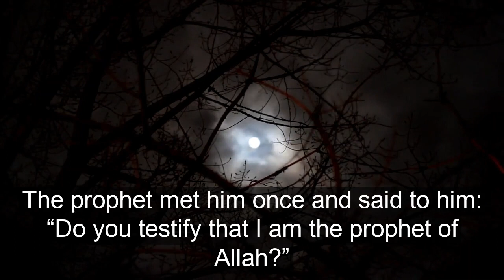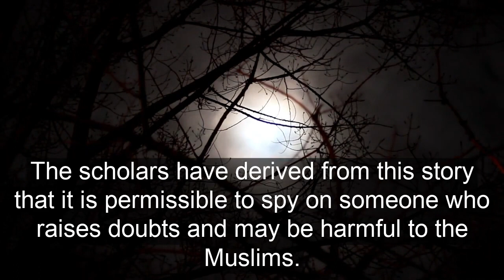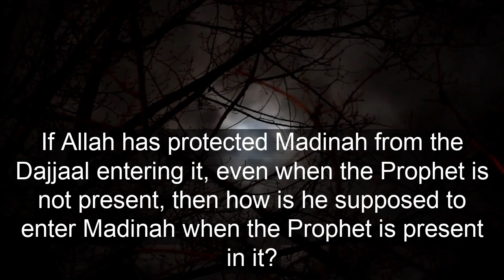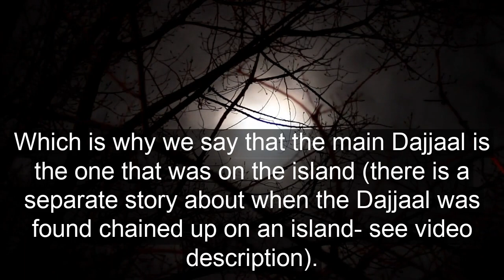They Thought This Boy Was the Dajjal (Antichrist)! Sh. Sulayman Ar Ruhaylee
Please take just a second of your time to like the video and subscribe (clicking the bell icon so you receive a notification every time we upload a beneficial reminder), in order to receive a share of the reward (by the permission of Allah), as we aim to spread the message of Islam by translating videos of the scholars from Arabic to English on a regular basis.

Sheikh Sulaymaan Ar Ruhaylee is asked about the hadeeth of Ibn Sayyaad, a young boy at the time of the messenger of Allah Salla Allahu Alayhi Wa Sallam who performed strange actions, to the point that the Sahaabah thought he was the Dajjaal (Antichrist). The Sheikh then explains the correct stance regarding Ibn Sayyaad.

'Abdullah b. Umar reported:

'Umar b. Khattab went along with Allah's Messenger (ﷺ) in the company of some persons to Ibn Sayyad that he found him playing with children near the battlement of Bani Maghala and Ibn Sayyad was at that time just at the threshold of adolescence and he did not perceive (the presence of Holy Prophet) until Allah's Messenger (ﷺ) struck his back with his hands. Allah's Messenger (ﷺ) said: Ibn Sayyad, don't you bear witness that I am the messenger of Allah? Ibn Sayyad looked toward him and he said: I bear witness to the fact that you the messenger of the unlettered. Ibn Sayyad said to the Allah's Messenger (ﷺ): Do you bear witness to the fact that I am the messenger of Allah? Allah's Messenger (ﷺ) rejected this and said: I affirm my faith in Allah and in His messengers. Then Allah's Messenger (ﷺ) said to him: What do you see? Ibn Sayyad said: It is a Dukh. Thereupon Allah's Messenger (ﷺ) said: May you be disgraced and dishonoured, you would not not be able to go beyond your rank. 'Umar b. Khattab said: Allah's Messenger, permit me that I should strike his neck. Thereupon Allah's Messenger (ﷺ) said: If he is the same (Dajjal) who would appear near the Last Hour, you would not be able to overpower him, and if he is not that there is no good for you to kill him. 'Abdullah b. 'Umar further narrated that after some time Allah's Messenger (ﷺ) and Ubayy b. Ka'b went towards the palm trees where Ibn Sayyad was. When Allah's Messenger (ﷺ) went near the tree he hid himself behind a tree with the intention of hearing something from Ibn sayyad before Ibn Sayyad could see him, but Allah's Messenger (ﷺ) saw him on a bed with a blanket around him from which a murmuring sound was being heard and Ibn Sayyad's mother saw Allah's Messenger (ﷺ) behind the trunk of the palm tree. She said to Ibn Sayyad: Saf (that being his name), here is Muhammad. Thereupon Ibn Sayyad jumped up murmuring and Allah's Messenger (ﷺ) said: If she had left him alone he would have made things clear. Abdullah b. Umar told that Allah's Messenger (ﷺ) stood up amongst the people and lauded Allah as He deserved, then he made a mention of the Dajjal and said: I warn you of him and there is no Prophet who has not warned his people against the Dajjal. Even Noah warned (against him) but I am going to tell you a thing which no Prophet told his people. You must know that he (the Dajjal) is one-eyed and Allah, the Exalted and Glorious, is not one-eyed. Ibn Shihab said: 'Umar b. Thabit al-Ansari informed me that some of the Companions of Allah's Messenger (ﷺ) informed him that the day when Allah's Messenger (ﷺ) warned people against the Dajjal, he also said: There would be written between his two eyes (the word) Kafir (infidel) and everyone who would resent his deeds would be able to read or every Muslim would be about to read, and he also said: Bear this thing in mind that none amongst you would be able to see Allah, the Exalted and Glorious, until he dies. [Saheeh Muslim]

The story of the man who found the Dajjaal on an island:
Narrated Fatimah, daughter of Qays:

The Messenger of Allah (ﷺ) once delayed the congregational night prayer.

He came out and said: The talk of Tamim ad-Dari detained me. He transmitted it to me from a man who was on of of the islands of the sea. All of a sudden he found a woman who was trailing her hair. He asked: Who are you?

She said: I am the Jassasah. Go to that castle. So I came to it and found a man who was trailing his hair, chained in iron collars, and leaping between Heaven and Earth.

I asked: Who are you? He replied: I am the Dajjal (Antichrist). Has the Prophet of the unlettered people come forth now? I replied: Yes. He said: Have they obeyed him or disobeyed him? I said: No, they have obeyed him. He said: That is better for them.

[Narrated by Abu Dawud and authenticated by Al Albani]